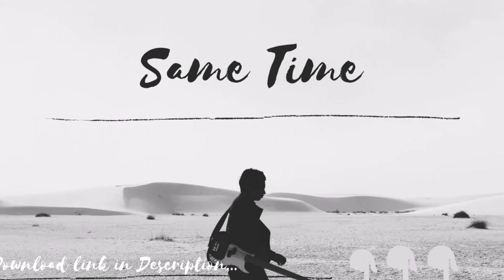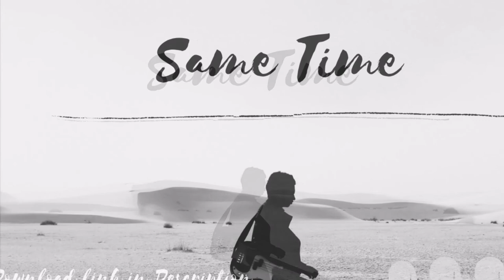Same Time | No Copyright free audio music for youtube and internet videos.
No Copyright Free Audio Music | Royalty-Free Music for Internet Videos

Head-Phones to listen music
Speakes to listen music

Copyright-free music for youtube videos - Same Time (in 2020)

YouTubers can use this Music for their Creativity without any Copyright Problem. Copyright Free Music for YouTubers. You can Download this Music easily in my following Link and use it for Free.

Copyright-free music for youtube videos. Copyright Free Background Music. Youtube Audio Library. Royalty-Free Music. No Copyright Music. Youtube Free Music. Copyright Free Songs.